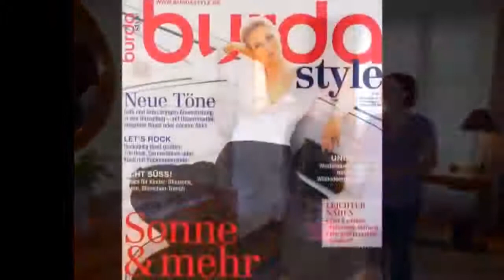Queen and Princess-Biomode-Berlin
Die erste Messe ist immer etwas Besonderes. Man macht die Fotos selbst, man gibt die Flyer zu spät in den Druck und dann verfährt man sich auch noch in Berlin. Aber wie immer geht am Ende alles gut aus.